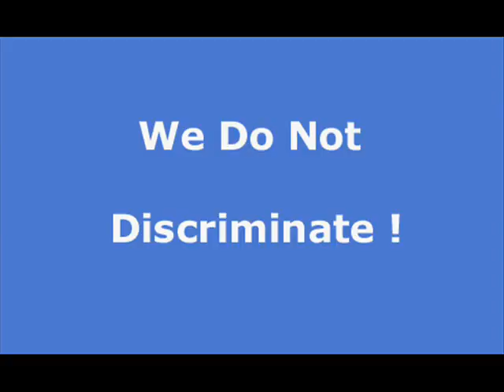Hutt apartment rentals, house rentals and real estate in Hutt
At Rentwave.com you can search and list apartments, house rentals, vacation rentals and real estate in Hutt Free of charge. Property Managers can list their rental vacancies Free of charge. Do a Free guest search and let help you find your next place to stay.